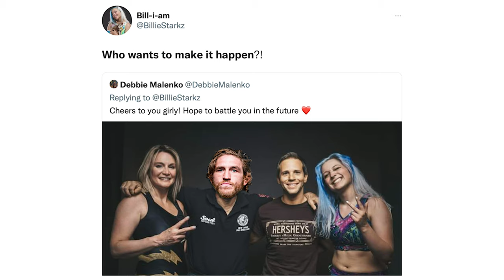Best of B&V Commercial: Bryan vs Filthy Tom 4 Cups Stuffed